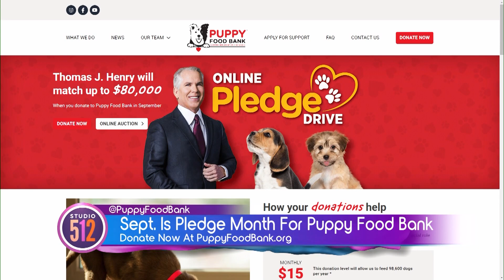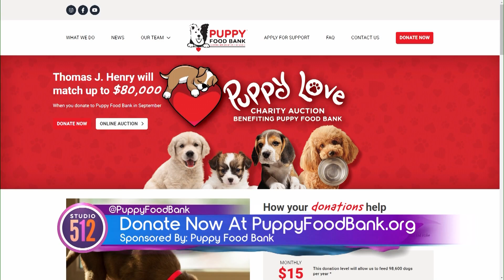September Is ‘Pledge Month’ For Puppy Food Bank